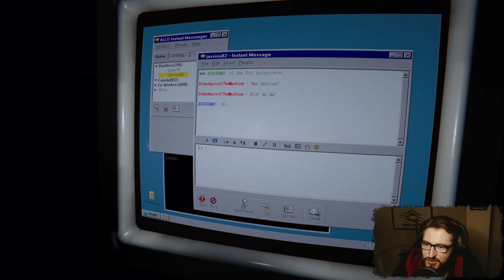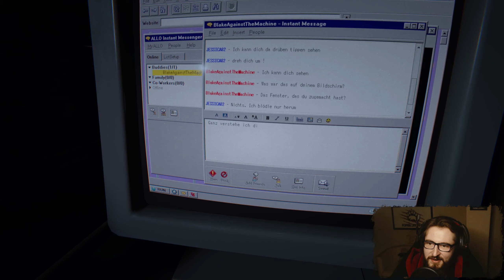Überall Blut, wohin man sieht! | OUTLAST || #08 | Deutsch / German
Hi du! Ja genau du!

Nimm Platz, lehn dich zurück und begleite mich auf meiner Flucht durch ein Dorf voller Bewohner die mir an den Kragen wollen.

Als Blake Langermann, Journalist und Kameramann, versuche ich gemeinsam mit meiner Frau Lynn einen mysteriösen Mordfall an einer schwangeren Unbekannten zu lösen.

Und so nimmt das Unglück seinen Lauf. Seht selbst!

Und das alles LIVE AUS DEM STREAM!

Und wenn Du auch künftig nichts verpassen willst, freue ich mich sehr über dein Abo. Vielen Dank :*